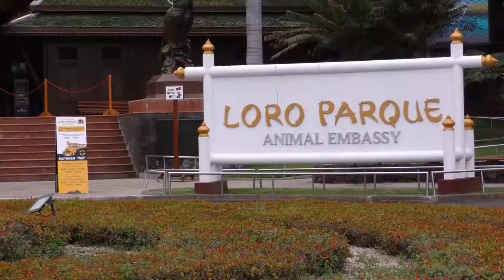Presidente de Canarias visita instalaciones de Loro Parque